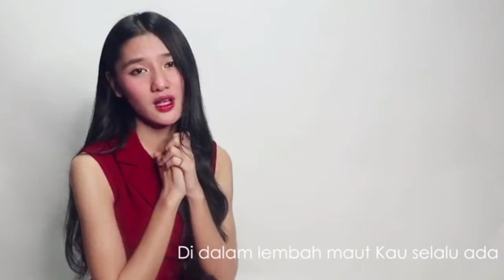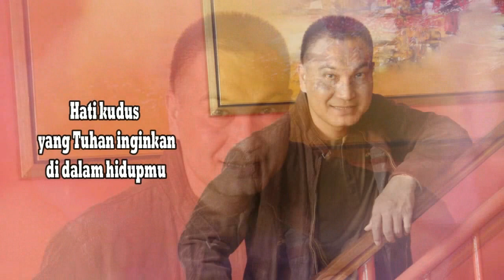Lagu Rohani selalu ada mujizat || Lagu Rohani Kristen - Official Music Video